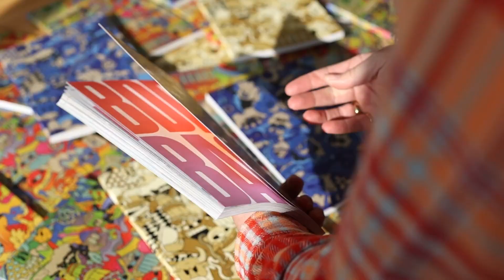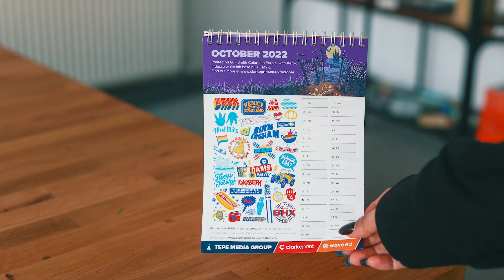Best of 2022 Across TEPE Media Group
As we come towards the end of 2022, we wanted to wish you all a wonderful Christmas and a Happy New Year!

2022 has been a special year at Clarkeprint, investing in new garment printing technology, winning a Xerox Best of the Best Award, and celebrating our 40th Anniversary are just a few highlights that come to mind.

The video below (produced by @loop_454) showcases some of the best bits across the TEPE Media Group!